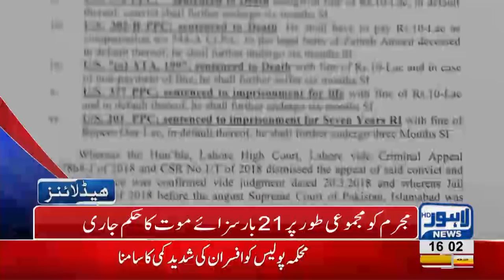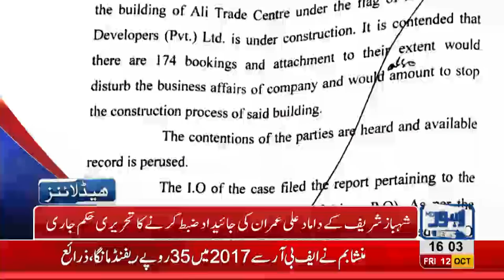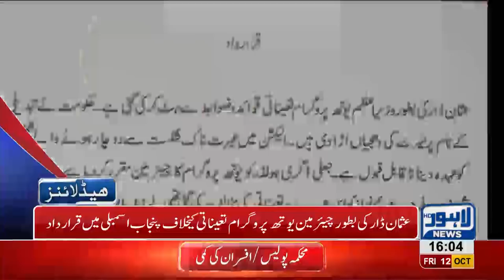04 PM Headlines Lahore News HD – 12 October 2018